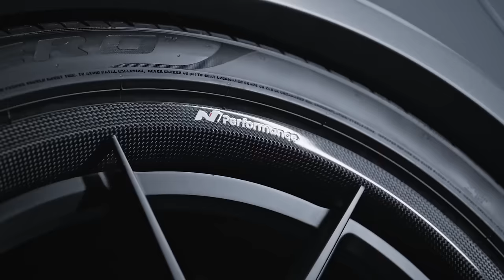Hyundai N | IONIQ 5 N NPX1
Stepping out of the shadow, heralding a new dawn of N performance with IONIQ 5 N NPX1.
 IONIQ 5 N NPX1 (N Performance eXperimental 1) is the first concept model based on IONIQ 5 N to explore the possibilities of EV tuning.

Born in Namyang, honed at the Nürburgring.
Hyundai N isn’t named for just a place, it’s the experience you get around every N-shaped chicane, corner, and hairpin.
It’s fun, heart-pumping excitement that you can own and N-joy.